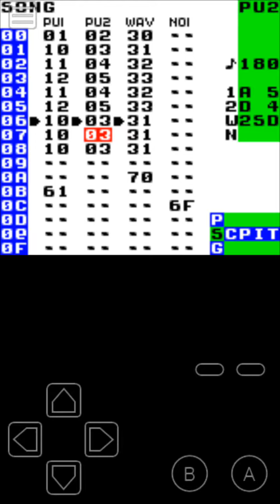Take On Me (Yes Another 8-bit Cover)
This is a snapshot of my very first chiptune song ever. So inspired by little sound assembly 3 in Evansville Indiana I purchased my own copy of lsdj and set to work to learn how to use it. The first thing I plan to do is make a cover of Take On Me as a way of learning how to use it. I'm about halfway done with the song.